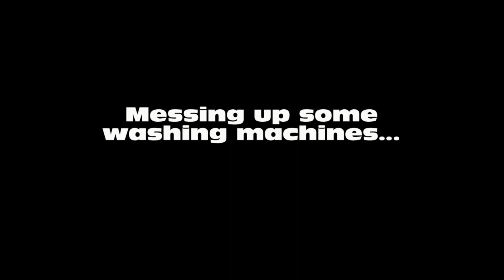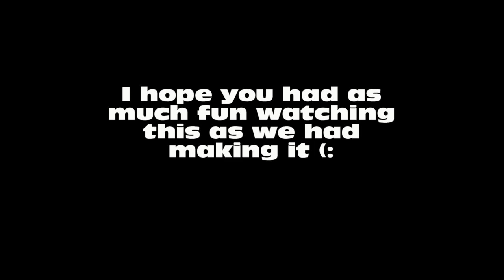Washing machine destruction, part 2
Everything from the night part...

Don't try this at home... Ever!